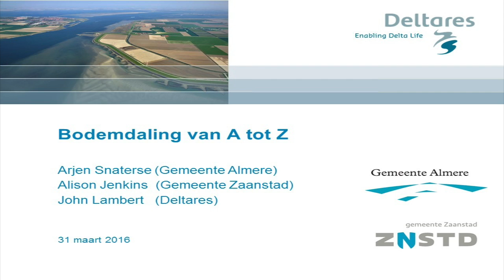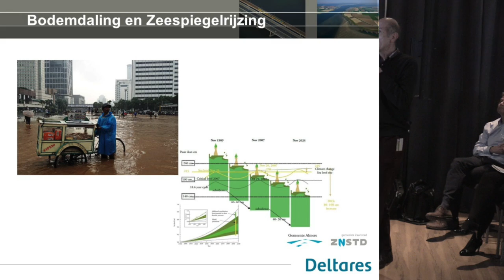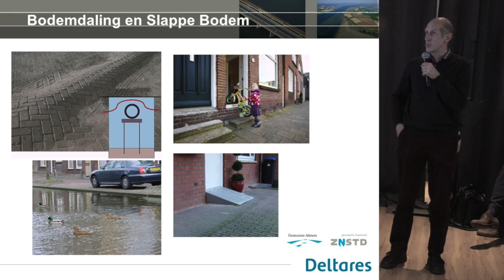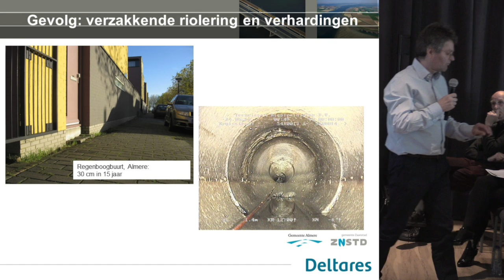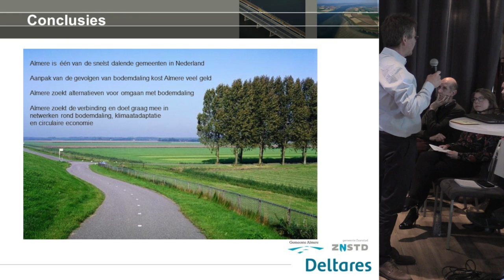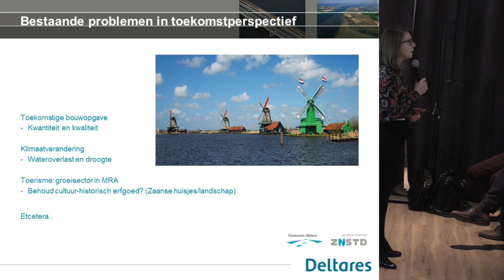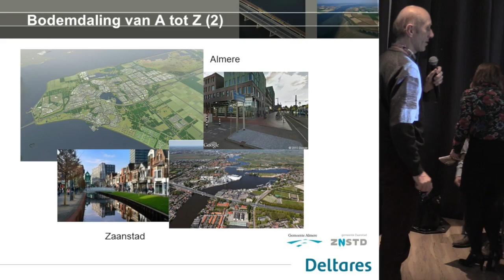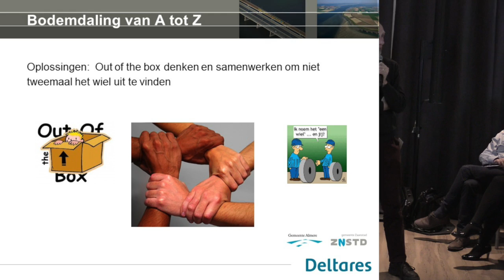Workshop | Heel Holland Zakt 2016 | C2 - Almere - Zoek de verschillen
Presentatie opgenomen op het congres - Heel Holland Zakt - op donderdag 31 maart 2016 - Madurodam - Den Haag.

In delen van Noord- en West-Nederland dat de bodem voortdurend door de slappe veen- en kleilagen. Verzakkingen en waterproblemen zijn het gevolg. Overheden, waterschappen, aannemers, ingenieursbureaus en kennisinstituten gaan gezamenlijk aan de slag met een grondige aanpak.